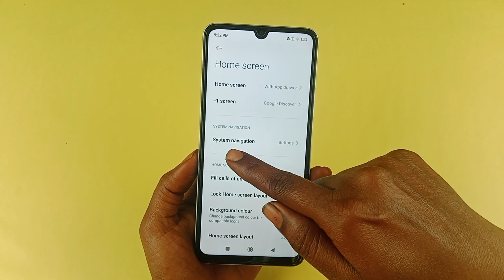redmi a3 full screen setting / how to full screen redmi a3 / redmi a3 me side se back kaise kare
Hello doston aaj ki is video mein humne aapko bataya redmi A3 me full screen setting kaise kiya jata hai